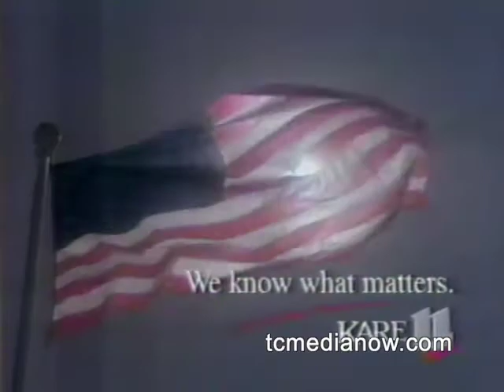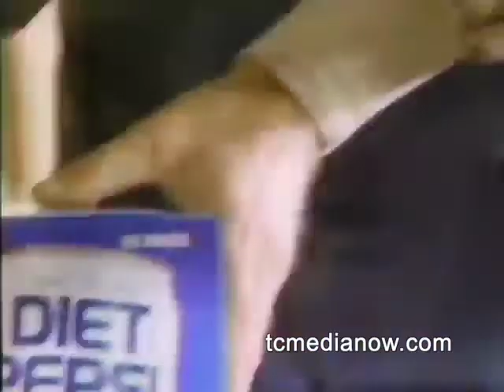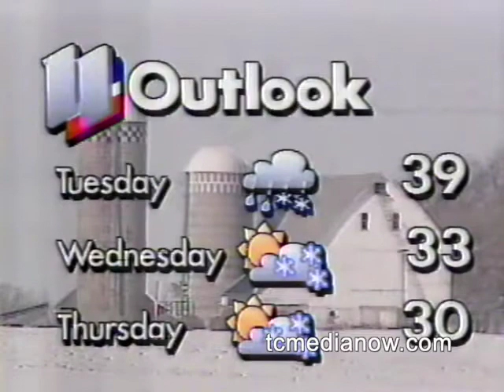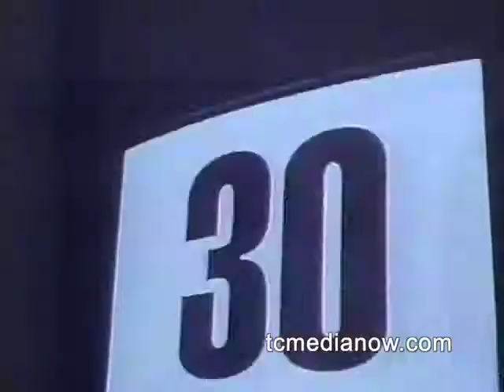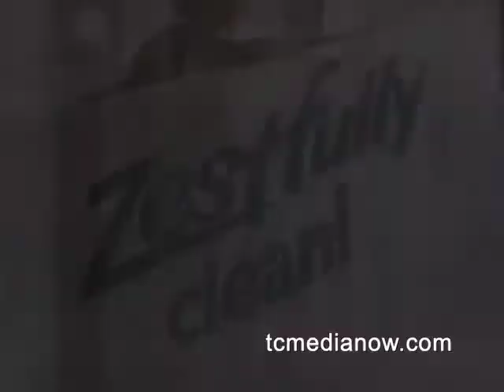KARE March 3, 1991 5pm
United Airlines 585 Crash in Colorado Springs